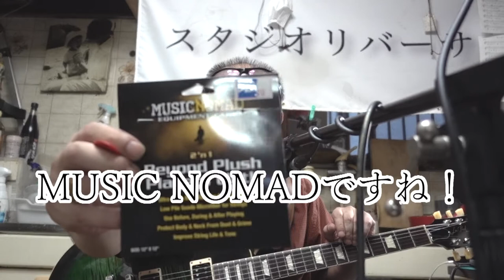ギターポリッシュ MUSIC NOMADのご紹介です